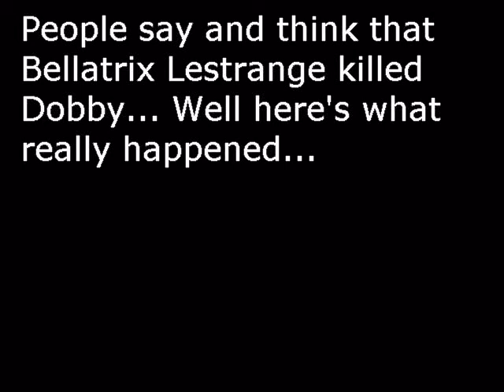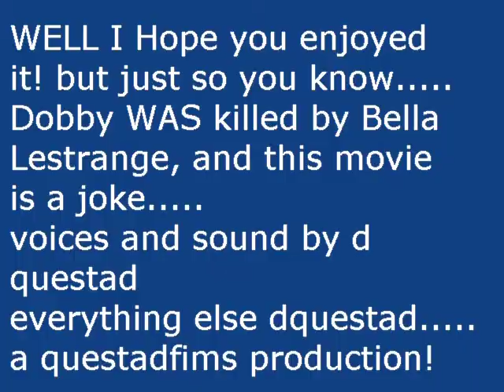How Dobby really died